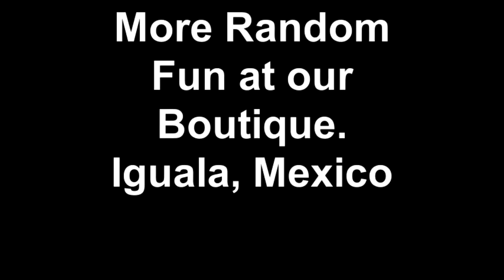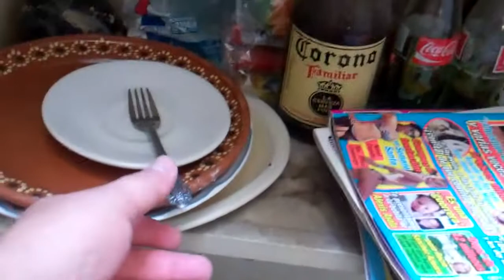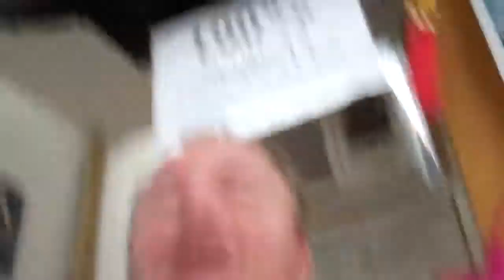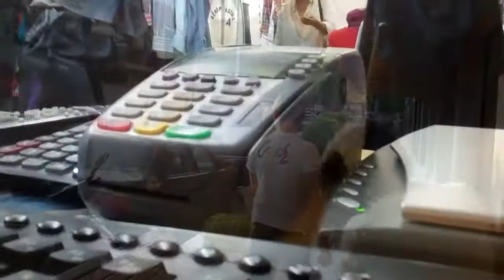Another Day of Random Fun at our Boutique - Iguala, Mexico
More random fun with the nieces and nephews at our boutique..